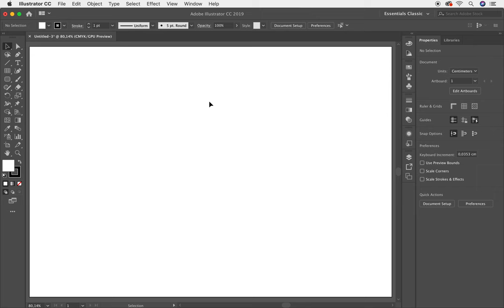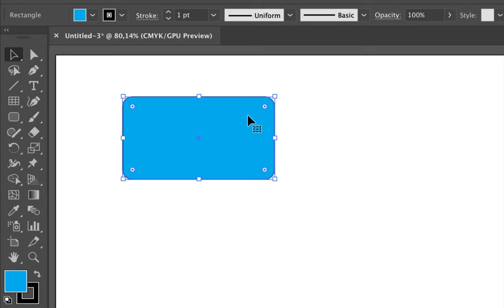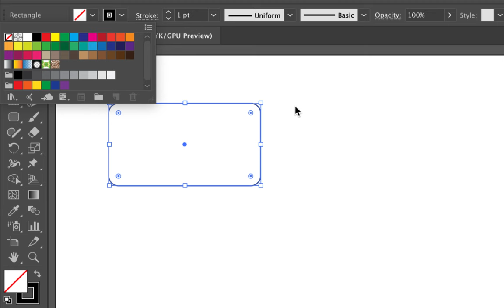✅✅✅Curso Completo de Adobe Illustrator Herramientas CC Seleccion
Curso Completo de Adobe Illustrator Herramientas CC Selección. Aprende más de esta poderosa herramienta llamada Selección, conoce todas las posibilidades para trabajar la herramienta Selección que tiene Adobe Illustrator. En esta lección te explico con detenimiento como trabajar con Selección en Adobe Illustrator
Te invito a tomar este curso totalmente gratis. Este curso que trata sobre todas las herramientas de Adobe Illustrator te servirá muchísimo para tu crecimiento profesional. En esta lección te enseñaré a trabajar con la Herramienta de Selección.